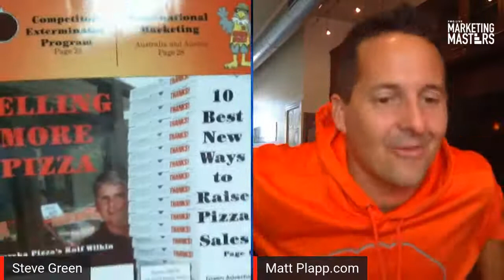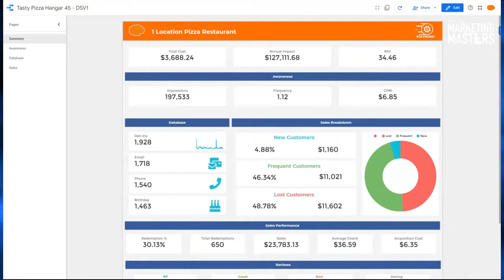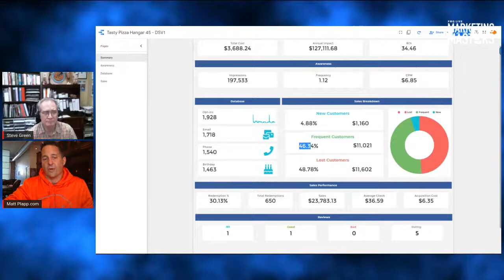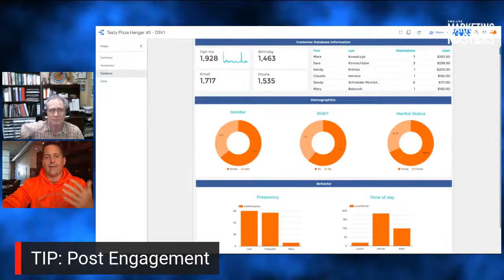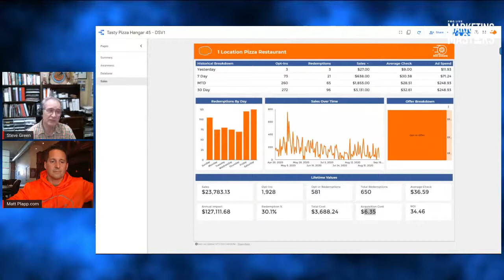PMQ Live Marketing Masters with Matt Plapp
Restaurant marketing pro, Matt Plapp joins us for this PMQ Live Marketing Masters to share his findings and insights fresh from a four-state tour where he visited pizzerias to find what marketing strategies are working for them – right now.